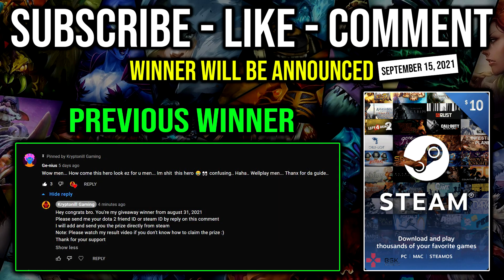CRAZY ELECTRIC SHOCK Overpower Razor 7.30c Scepter Refresher + Wind Waker Eye Storm Dota 2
► This Video Shows: How to Deal Overpower Shocking Electric Razor in 7.30c with Aghanim Scepter Refresher + Wind Waker Eye of Storm.

Initial release date: July 9, 2013
Developer: Valve Corporation
Designer: IceFrog
Genre: Multiplayer online battle arena
Publisher: Valve Corporation
Engine: Source 2

2.LIKE
3.COMMENT (Anything Related to the Game or Any Suggestion)

⏰Upload Schedule⏰
➤7:00AM
➤11:00AM
➤3:00PM
➤7:00PM
➤11:00PM

►Hero: Razor, the Lightning Revenant, is a ranged agility hero who works as a position-based tank/carry that employs his abilities to deal massive damage in a relatively short amount of time, chase down the fleeing injured with his speed, and inflict debuffs on more powerful foes. Razor prefers to keep his position or kite his enemies allowing his spells to unleash its full potential. Known for being a speedy and a great anti-carry hero, Razor specializes in using his opponent's own powers against them, draining them of their damage and using it to smite them, as well as damaging and slowing targets that focus their abilities on him. His ultimate, Eye of the Storm, further enhances his carry-killing powers by inflicting constant, armor-shattering, lightning strikes on the foe with the lowest health within a radius. For those who rely on their pure brute force alone to fight, there is truly no escape from the Underscape.